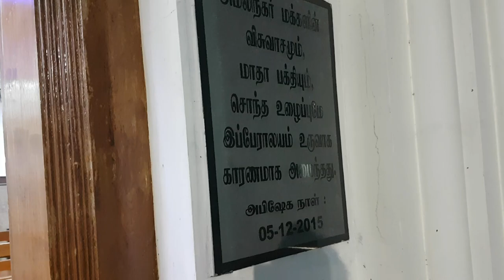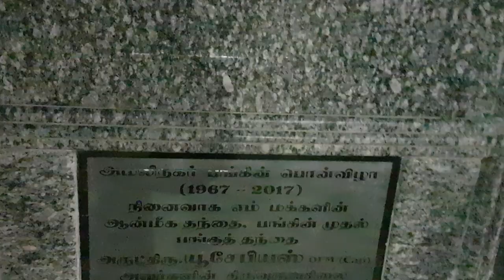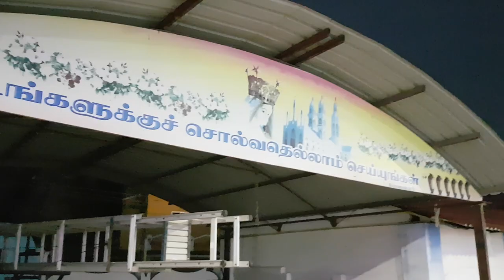Amali Nagar Church, Tiruchendur அமலிநகர் ஆலயம், திருச்செந்தூர்.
அமலிநகர் ஆலயம்,  திருச்செந்தூர்.Diocee of Thoothukudi in Tamilnadu has historic and beautiful Churches. one of them is Amali Nagar Church, Tiruchendur
அமலிநகர் ஆலயம்,  திருச்செந்தூர்.